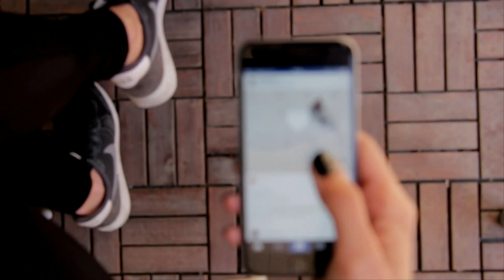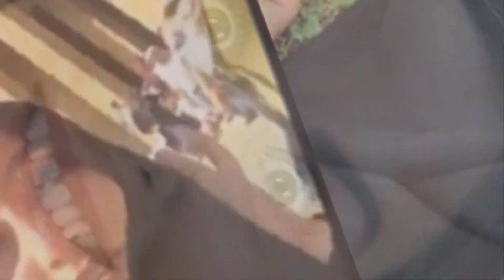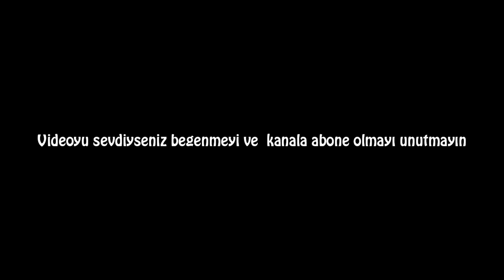Atatürk'e Hakaret Eden Safiye İnci Hakkında Bilmeniz Gerekenler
Anıtkabir'de Atatürk'e hakaret eden Safiye İnci'nin hakkında sır perdesi yavaş yavaş aralanıyor. Türkiye Cumhuriyeti'nin kurucusu Mustafa Kemal Atatürk'e hakaret ettiği gerekçesiyle gözaltına alınan Safiye İnci hakkında bilmediğiniz bir kaç bilgiyi sizler için araştırdık ve derledik. Video hakkındaki soru ve görüşlerinizi yorumlarda belirtebilirsiniz, İyi seyirler :)

Popüler Videolar;

Teşekkürler.